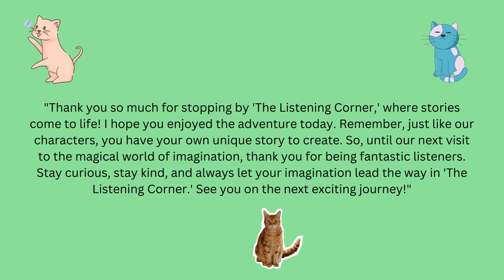Melly's Trade Victory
Melly's lunchbox of veggies triggers a school-wide revolution. Trading nutritious snacks replaces sugary treats, fostering friendships, and transforming the lunchtime atmosphere into a colorful celebration of healthy choices.